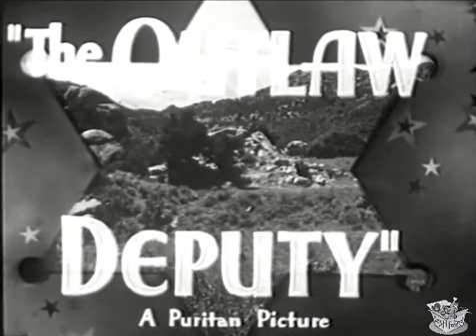THE VANISHING RIDERS (1935) Bill Cody, Bill Cody Jr. & Ethel Jackson | Western | B&W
The Vanishing Riders is a 1935 American Western film directed by Robert F. Hill.

SYNOPSIS
Bill Jones and his newly adopted son Tim get jobs on a ranch in an area supposedly haunted by ghosts. The outlaw Wolf Larson and his gang hire on at the same ranch intending to rustle the cattle. When Bill learns of Larson's true identity, he has a plan that uses the gang's fear of ghosts to bring them in.

CAST & CREW
Bill Cody as Bill Jones
Bill Cody Jr. as Tim Lang
Ethel Jackson as Joan Stanley
Hal Taliaferro as Wolf Lawson
Donald Reed as Frank Stanley
Budd Buster as Hiram McDuff
Roger Williams as Joe Lang
Ace Cain as Kentuck (a thug)
Colin Chase as Henchman Luke

Written by Oliver Drake
Produced by Ray Kirkwood
Language English